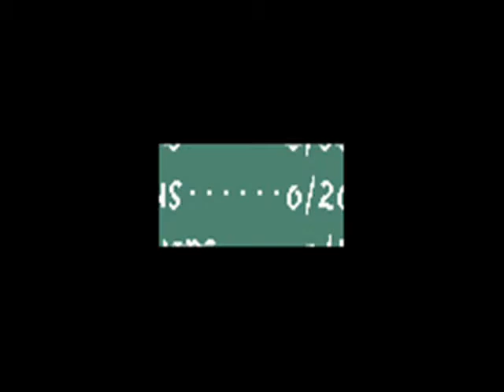Yoshi's Island part.39 Blowing up a Bird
Yeah blowing him up into space...